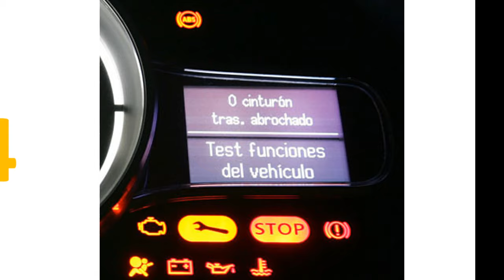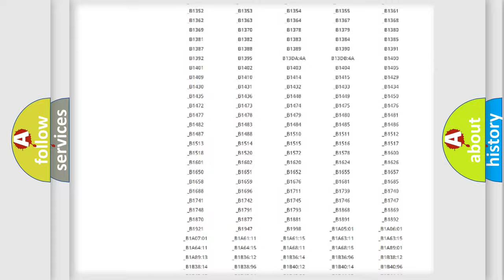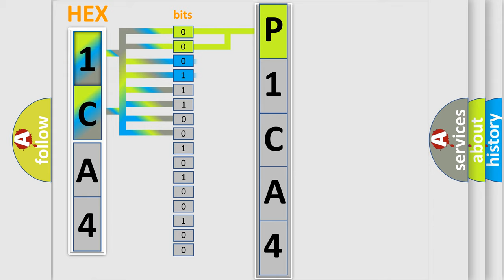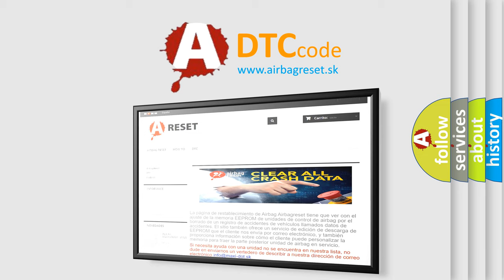DTC Jeep P1CA4 Short Explanation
Contents:
0:21 Basic DTC analysis according to OBD2 protocol standard.
1:48 Insight into programming
2:58 A diagnostically understandable description of the Diagnostic Trouble Code
3:05 Basic error definition

Make
Jeep
Code
P1CA4
Definition
No SKIM Bus Message
Cause